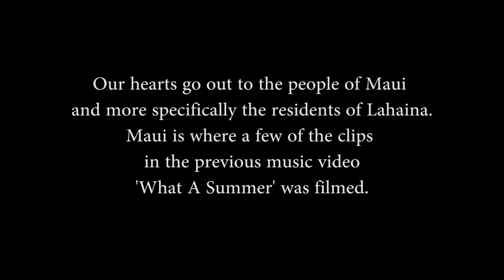What A Summer - Finding The Quintessential Summer Song Pt. 03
What is the secret to creating one of the best summer songs ever.